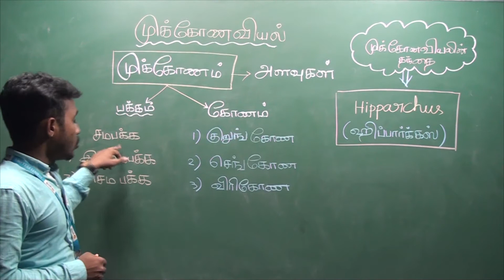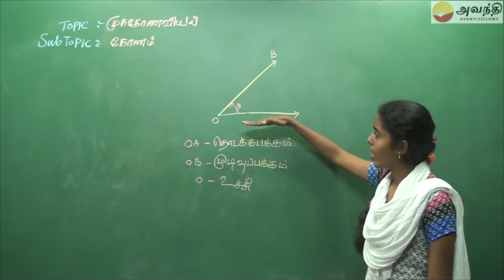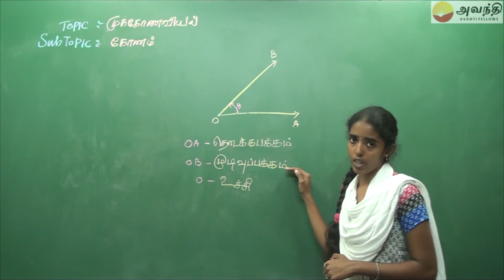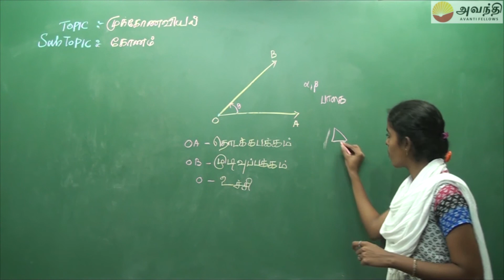IX T2 M2 TC1 | முக்கோணவியல் அறிமுகம் | கோணம்